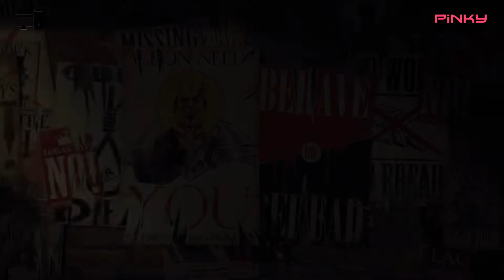Pinky Plays @ Fable 3! I started again.. Roll the Intro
I have restarted Fable 3 and intend to show you my play through.  I'll skip through all the boring bits

PC Specs:
12GB Ram
240GB SSD.
Windows 7

(_Retro101_ made this PC for me from recycled/used parts, from case to chip.  You can check out his channel here:

FABLE 3: The third game in the Fable series, the story focuses on the player character's struggle to overthrow the King of Albion, the player character's brother, by forming alliances and building support for a revolution. After a successful revolt, the player becomes the monarch and is tasked with attempting to defend Albion from a great evil. The game includes voice acting by Ben Kingsley (Sabine), Stephen Fry (Reaver), Simon Pegg (Ben Finn), Naomie Harris (Page), Michael Fassbender (Logan), Zoë Wanamaker (Theresa), Bernard Hill (Sir Walter Beck), Nicholas Hoult (Elliot), John Cleese (Jasper), Johnathan Ross (Barry Hatch), Kellie Bright (Hero of Brightwall female), and Louis Tamone (Hero of Brightwall male).